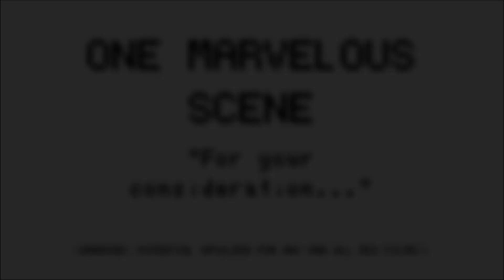One Marvelous Scene - For Your Consideration...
There was an idea. To bring together a group of remarkable YouTubers to see if we could become something more.

We are a legion of video makers discussing scenes in the Marvel Cinematic Universe that we feel show why it is so good.

Here, I am discussing a key moment in Iron Man that reveals Tony Stark's potential to be a hero.